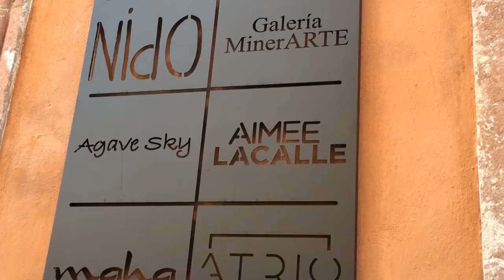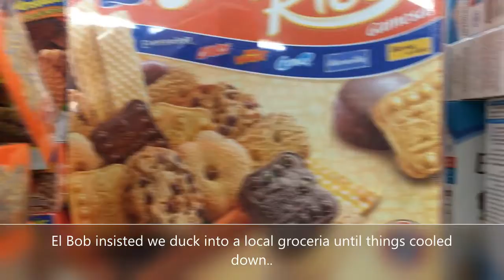El Bob de San Miguel de Allende